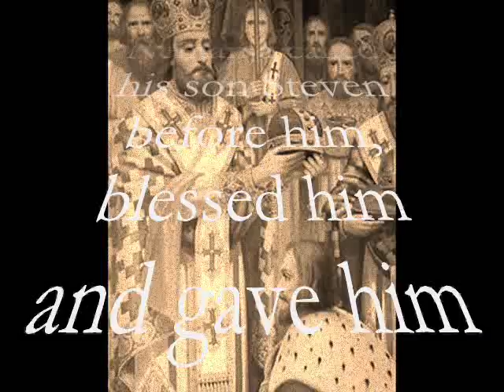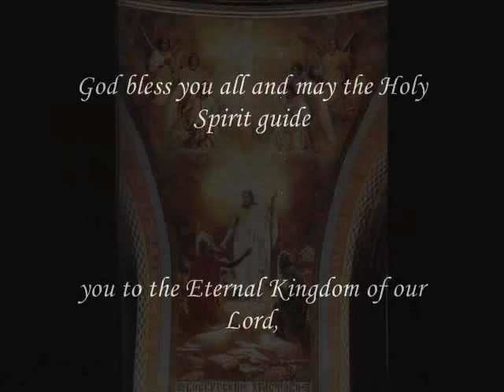Hilandar Monastery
Dedicated to Saint Sava